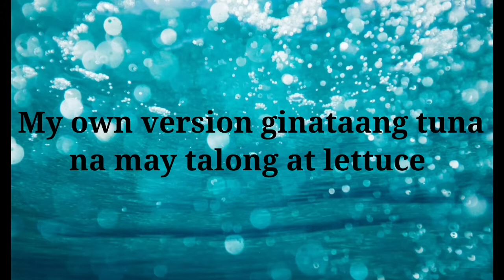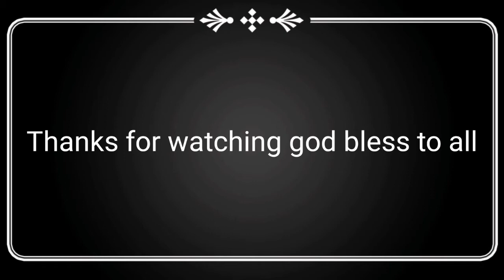My own version ginataang tuna na may talong at lettuce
leaf over sinaing na tuna
bawang
sebuyas
luya
talong
lettuce
dahon ng sibuyas
siling maanghang
pamenta
magic sarap / seasoning
1 can gata ng niyog
asin optional